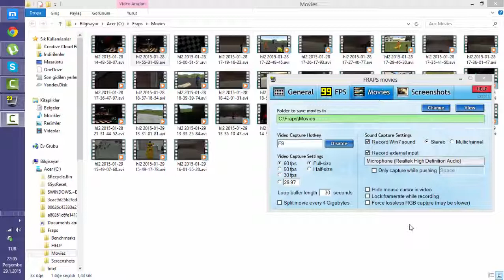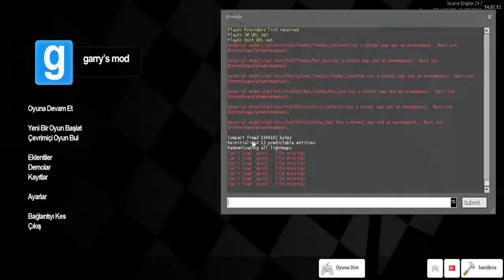FREEDY #$½%&+^?)!! - Gmod- #3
Burak`ın Adı:SethGhoul
Kerem`in Adı:byGhostDead
Bağış Yap(Bizim İçin Çok Önemli Sadece 5 Saniye Bekle Reklamı Geçe Tıkla Hiçbir Ücret Yok !!) Yada
-VİDEOYU İZLEDİĞİN İÇİN TEŞEKKÜRLER-